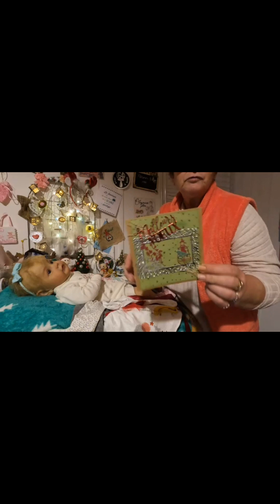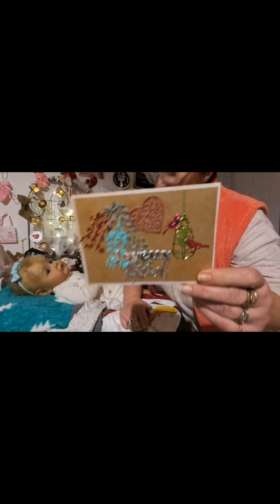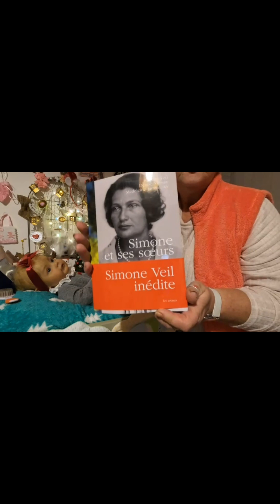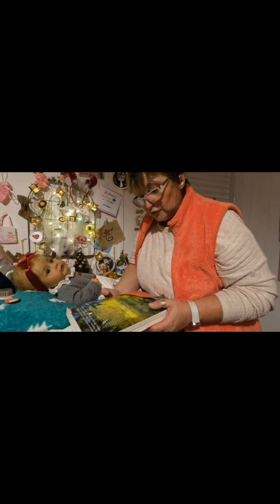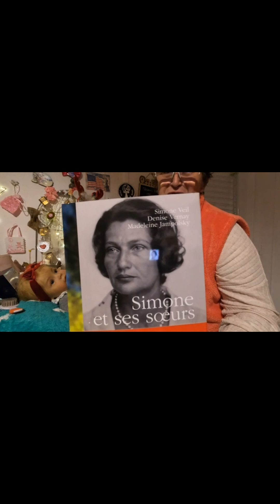Vlogmas jour 11 / Swan kit SueSue